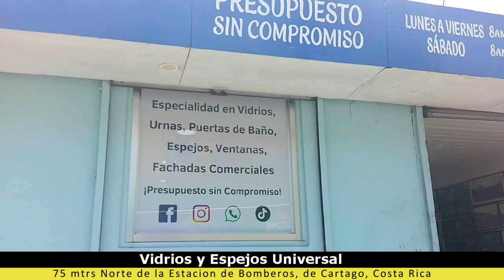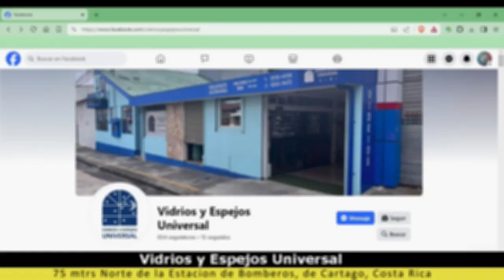Spot comercial para VIDRIOS Y ESPEJOS UNIVERSAL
VIDRIOS Y ESPEJOS UNIVERSAL
75 mtrs Norte de la Estación de Bomberos, Cartago, Costa Rica